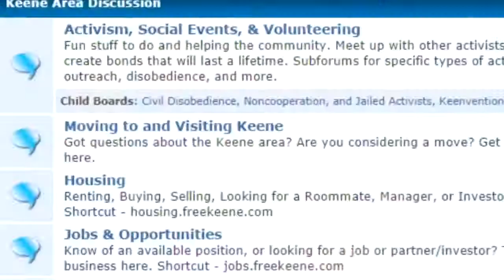JUDGED OWNED IN HER OWN COURT BY MILITARY VETERAN AND STATE REPRESENTATIVE!!!!!!😱😱😱😱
I HAVE BEEN BANNED FROM YOUTUBE LIVE STREAMING YOU ALL PLEASE SUPPORT FREEDOM OF SPEECH AND FREEDOM FROM OPPRESSION BY SUBBING TO MY NEW CHANNEL HERE 👇👇👇👇

PEACE.